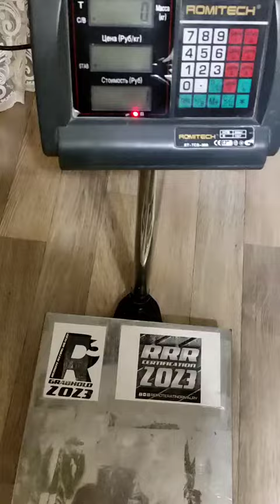Evgeny Nikitin (RUS) "DELTA2 LIFT" 20 KG (RH) BW86,5